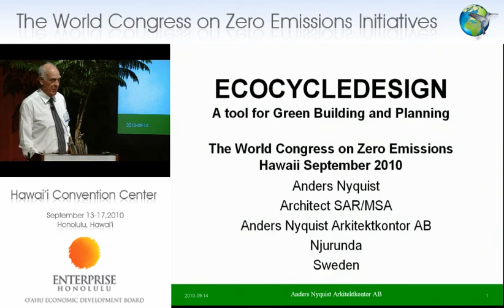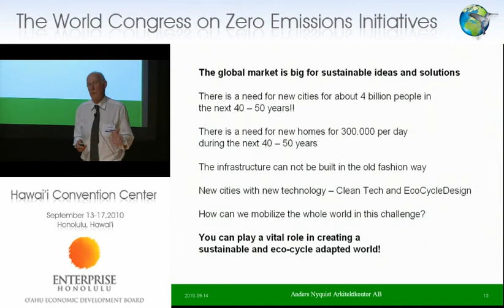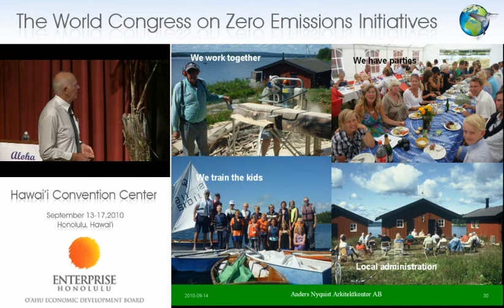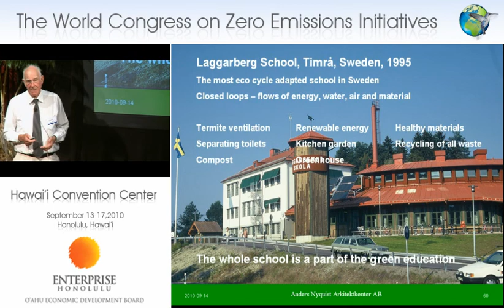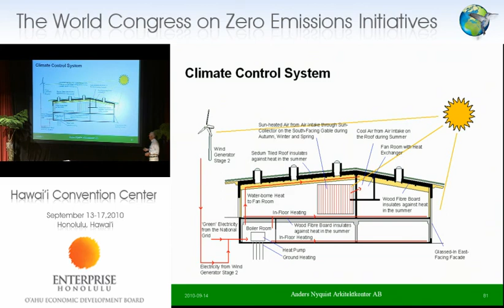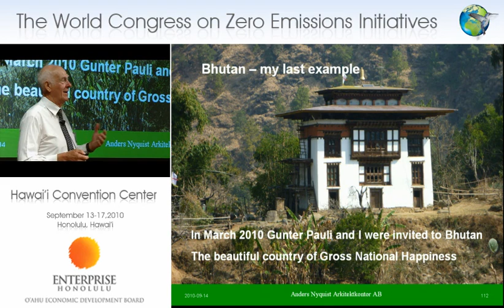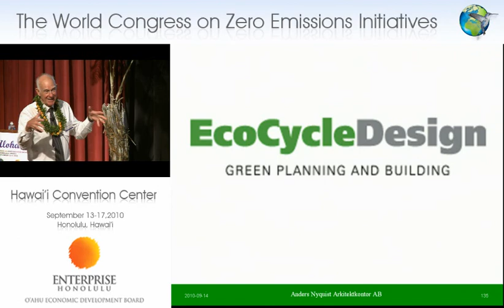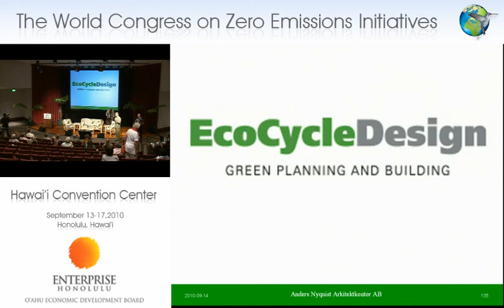Anders Nyquist, The World Congress on Zero Emissions Initiatives -- Launching "The Blue Economy"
Mr. Anders Nyquist currently resides in Njurunda in the northern part of Sweden close to the Arctic Circle. He has been working as an architect since 1962, as designer, planner, contractor, teacher and school-master. He has been managing director for a local architectural office with 90 employees. Since 1991, he has had his own architectural office together with my wife Ingrid and in collaboration with their daughter Karin.